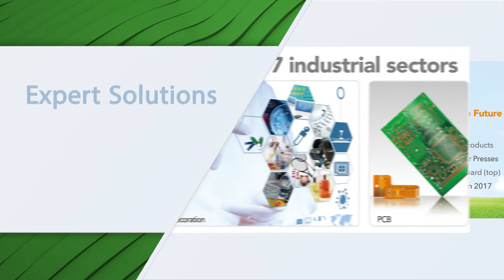1 RHSolutions presents ATMA brand identity 20210721